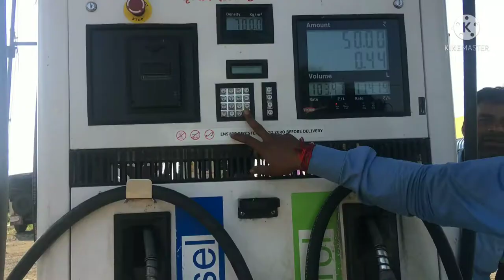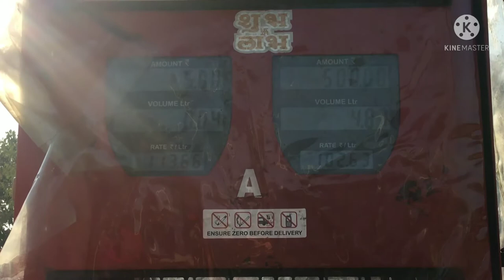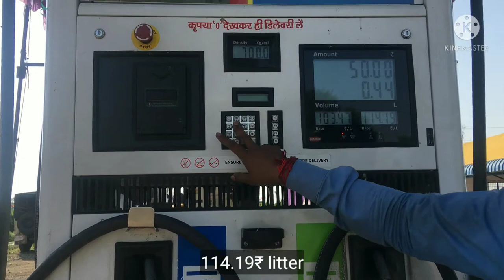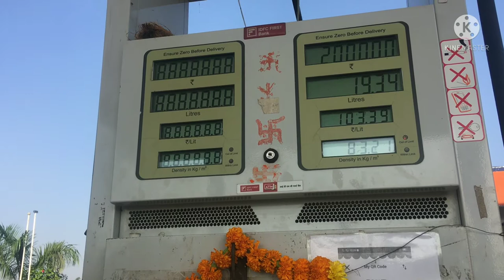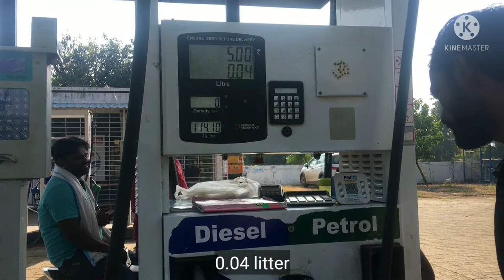Filling rs.5 petrol in my bike Hero splendor pro ||crazy experience😅|| पर ये क्या हो गया😭।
Hello Friends!

इस वीडियो में मैं आप लोगों को बताने बाला हु की rs.5 में कितना petrol आ सकता है। ओर rs.5 का petrol डलबने पर क्या reactions आते है।